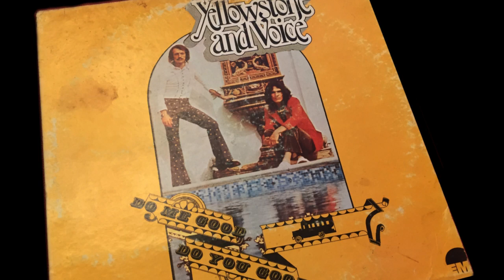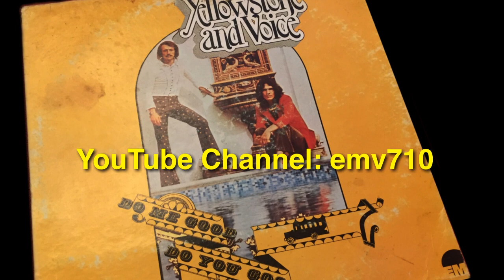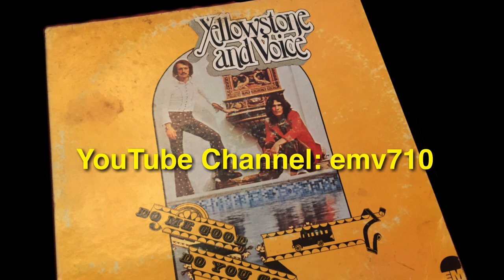Do Me Good - Yellowstone and Voice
Do Me Good by Yellowstone and Voice is taken from Do Me Good Do You Good LP